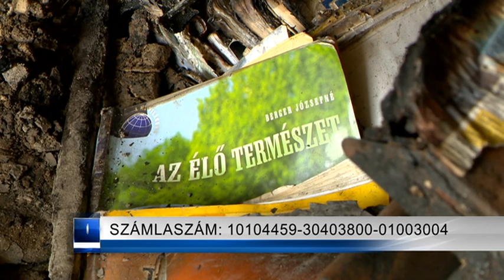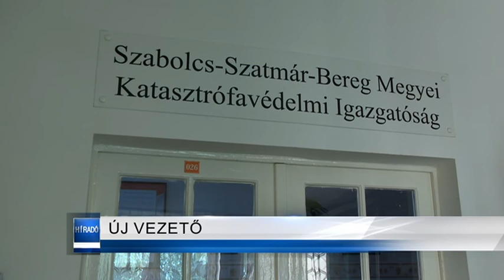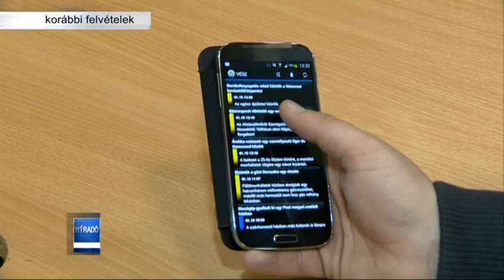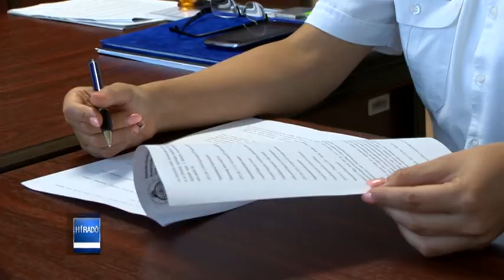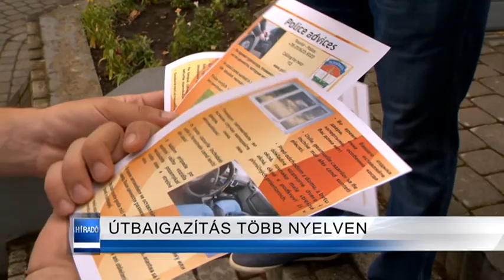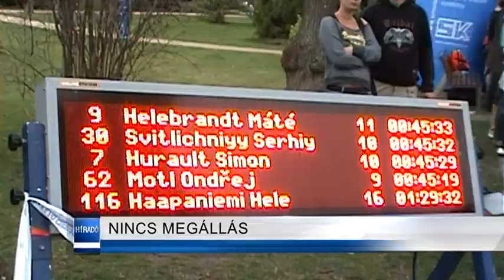Híradó 2015. július 20-án, hétfőn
A Nyíregyházi Televízió Helyi Érték Díjas műsora.